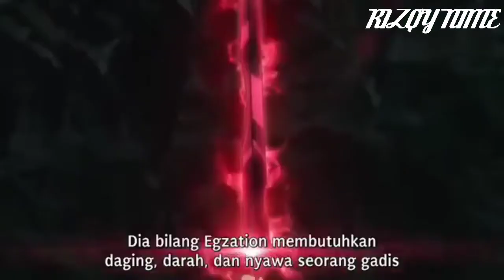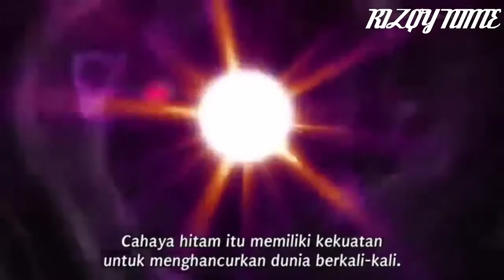Shinchou Yuusha Kono Yuusha ga Ore Tueee Kuse ni Shinchou Sugiru | AMV | Believe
mohon bantuannya.

Video yang gue buat hanya untuk hiburan semata, bukan untuk menghina pihak  lain,  jadi kalau ada yang tersinggung gue mohon maaf.

Aplikasi Nekopoi guys

Device.

Hp Kentang 🥔